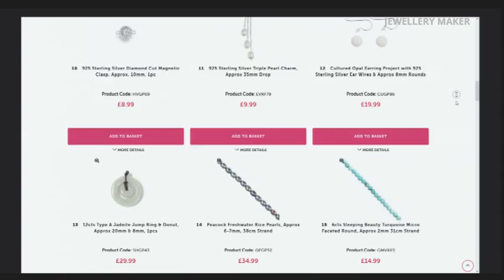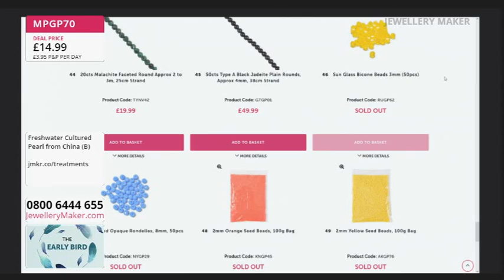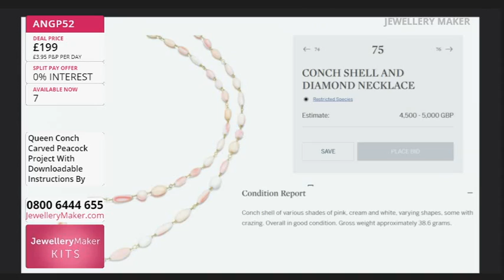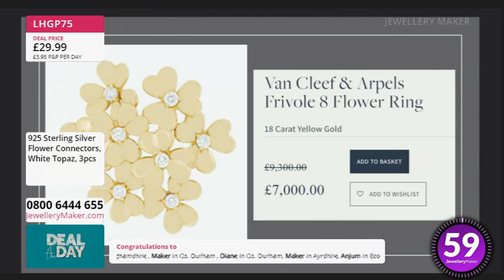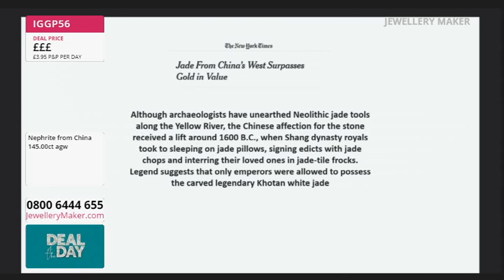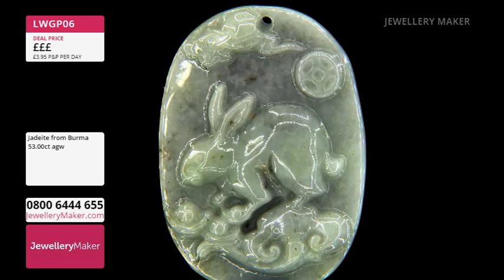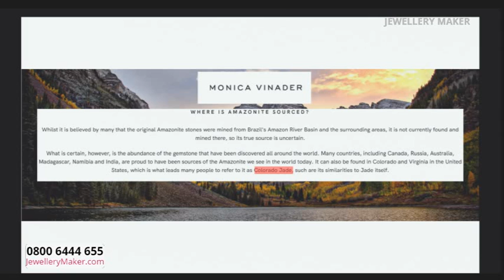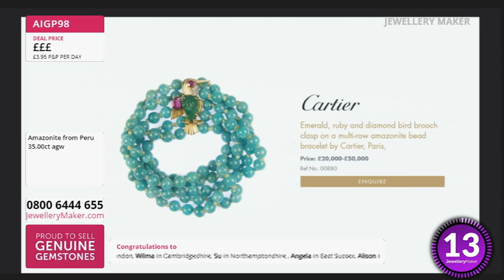JewelleryMaker Live 12/09/2024 - with Carol Roache GIA AJP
Early Bird
00:00:00 - 01:00:00
The early bird catches the 925 Sterling Silver Calotte Covers!

Project Hour: Queen Conch
01:00:00 - 02:00:00

02:00:00 - 03:00:00
Don't miss out on today's amazing DOTD: Designer Inspired 925 Sterling Silver Flower Connectors!

Last of Stock Projects
03:00:00 - 04:00:00
Don't miss out on this Last of Stock selection of projects, once it's gone, it's gone!

Masterclass: Diamond Ribbon Launch
04:00:00 - 05:00:00